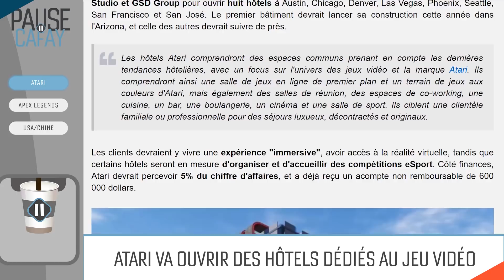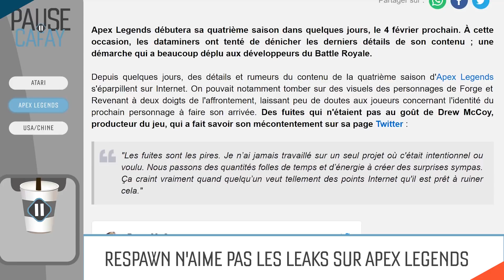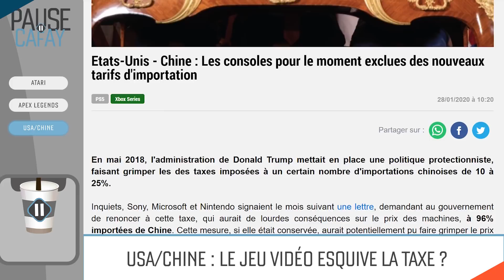ATARI se lance dans l’hôtellerie ! | PAUSE CAFAY